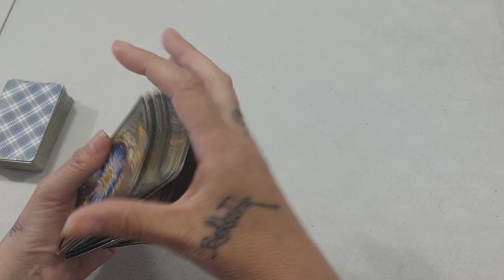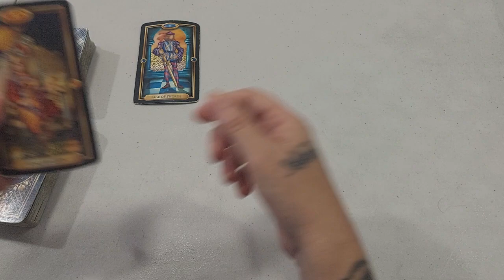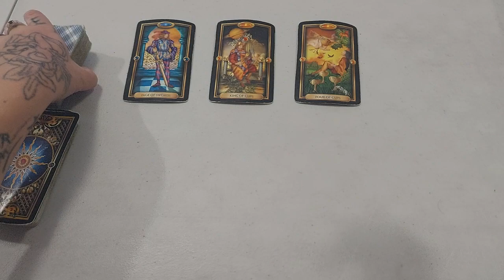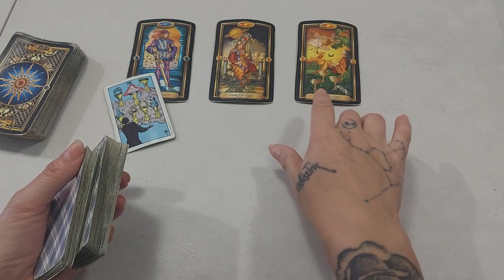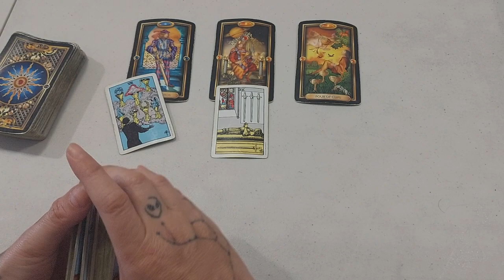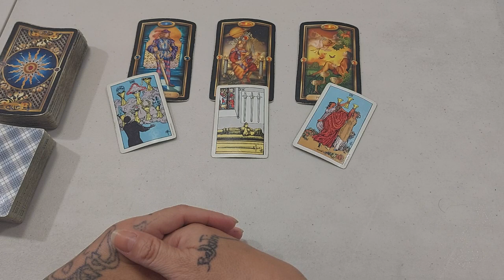ARIES ♈️ BLAST FROM THE PAST ENDS UP A GREAT TIME!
Find me  @Darklight Tarot

for a personal reading

Namaste